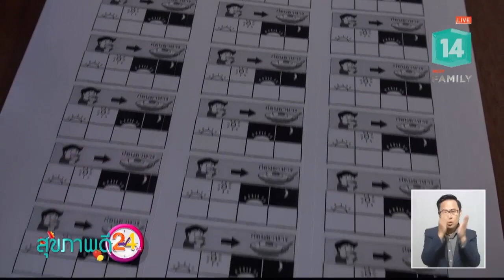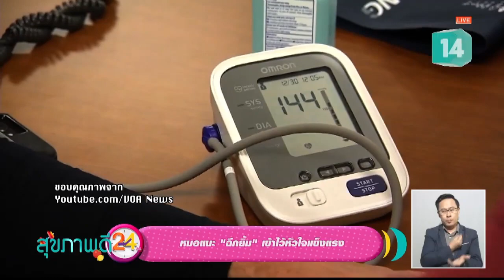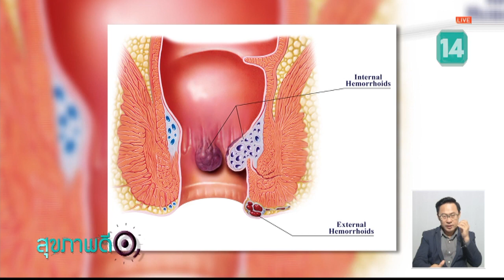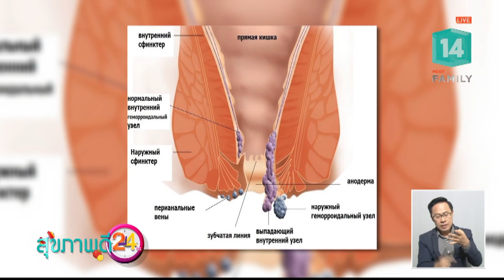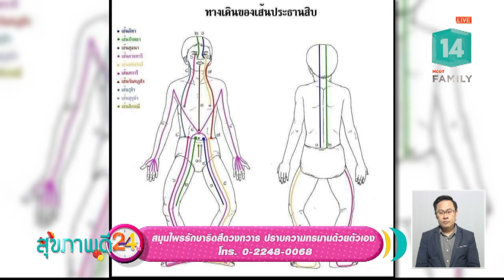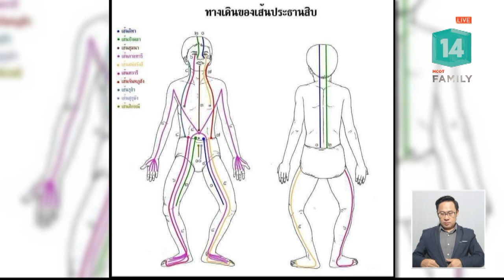สมุนไพรรักษาริดสีดวงทวาร ปราบความทรมานด้วยตัวเอง (08มี.ค.62) Healthy Variety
Healthy Variety สุขภาพดี 24 ชม. |08มี.ค.62 OnAir
เภสัชกรไอเดียเจ๋ง สร้างสรรค์ฉลากยาอ่านได้แม้ไม่รู้หนังสือ, สมุนไพรรักษาริดสีดวงทวาร ปราบความทรมานด้วยตัวเอง